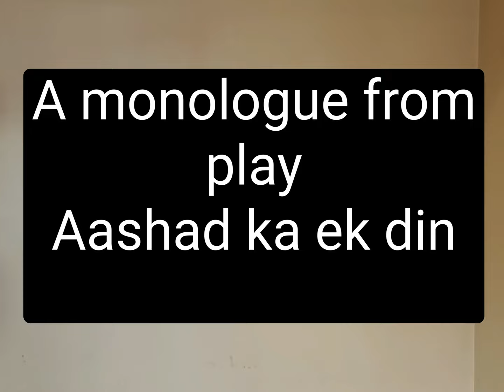A Monologue From A Play AASHAD KA EK DIN By Mohan Rakesh/